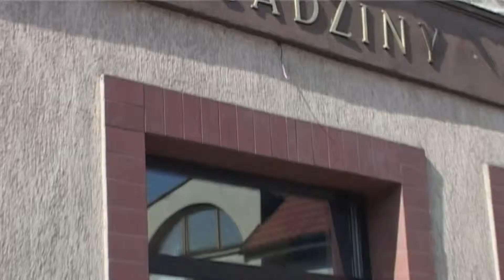Sklep z wykładzinami dywanowymi i PCV SieradzkaTV Media